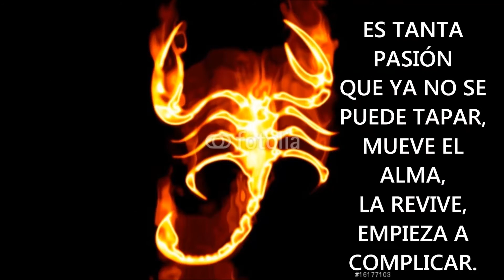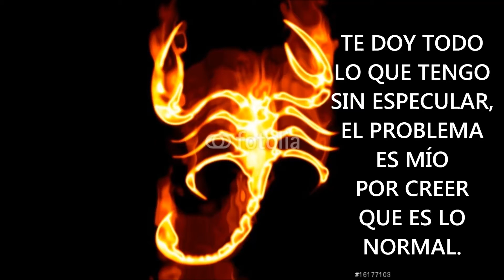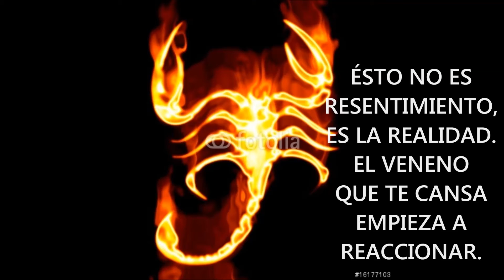REALISTAS UTÓPICOS - ESCORPIONES